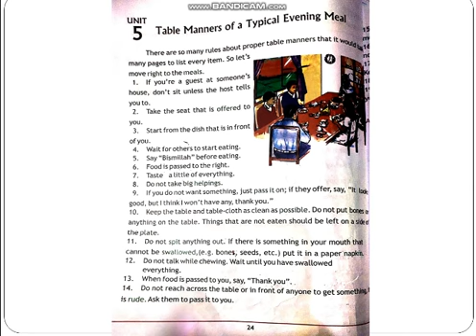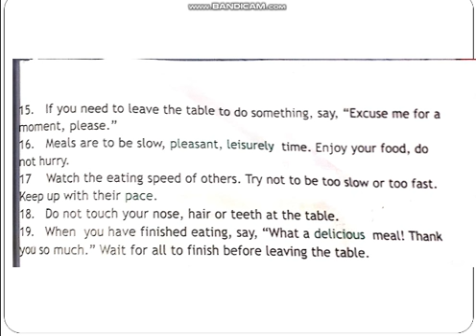English, Class 4th Lecture # 8 Unit # 5 Table Manners of a Typical Evening Meal Part 1